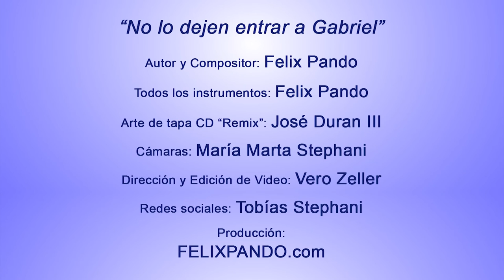Felix Pando - NO LO DEJEN ENTRAR A GABRIEL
CLICK THE